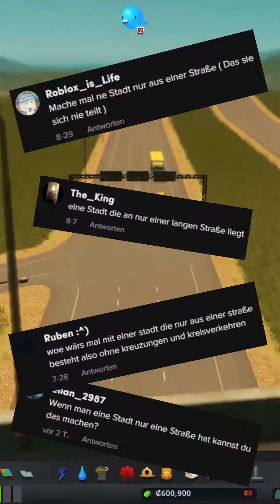Eine Stadt aus nur einer Straße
Unregelmäßig auch hier am Start
Nebenberuflich bin ich Stadtplaner.